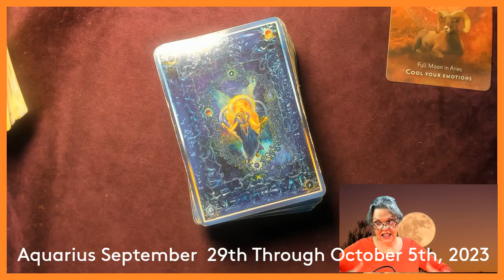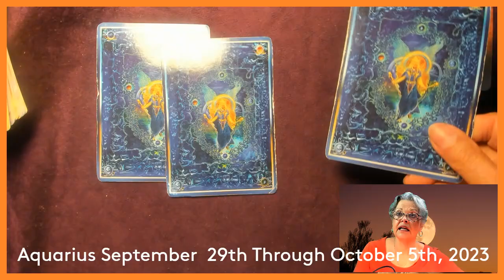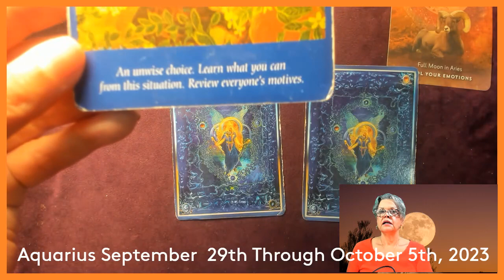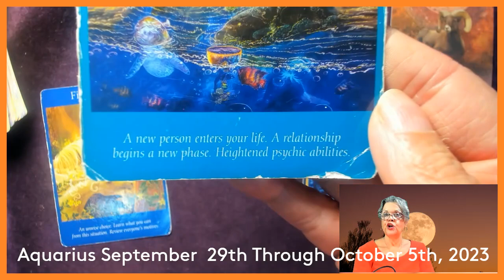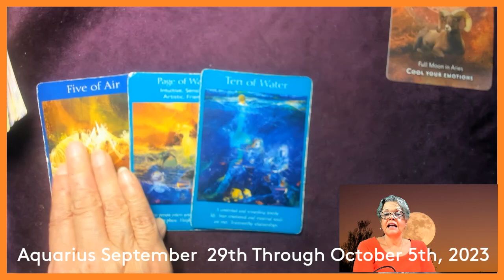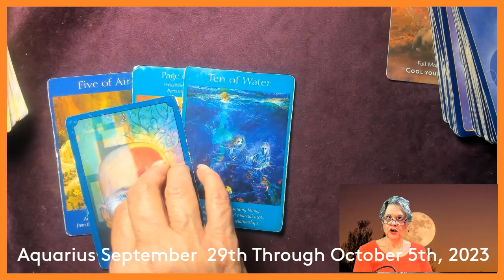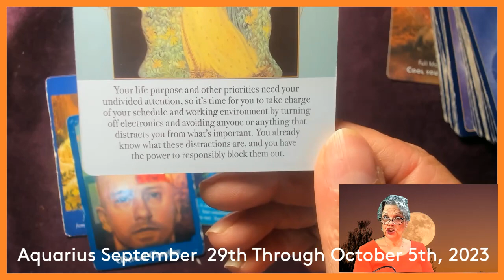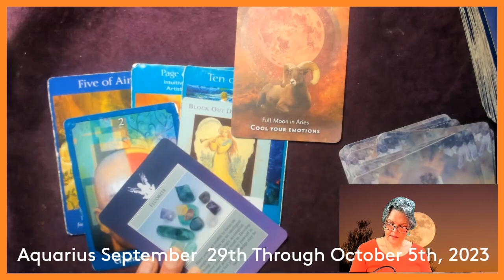Aquarius September 29th Through October 5th, 2023 Time For Focus!